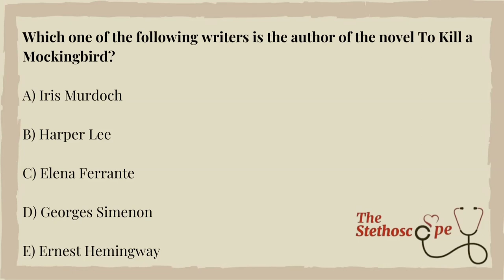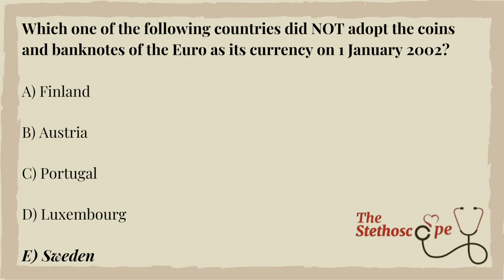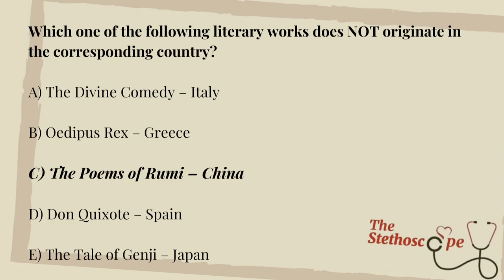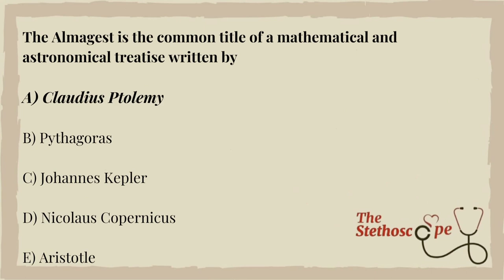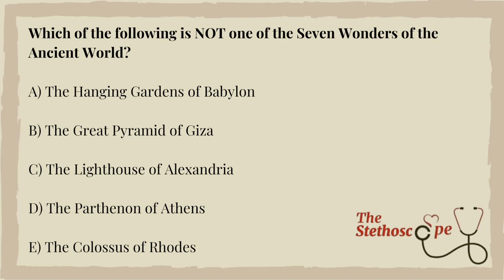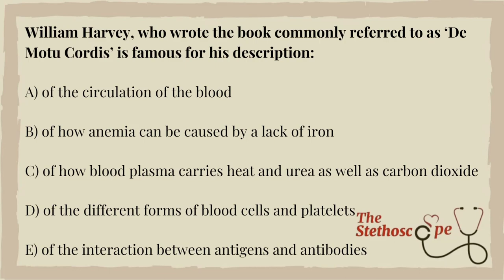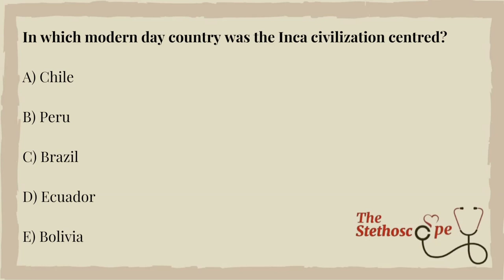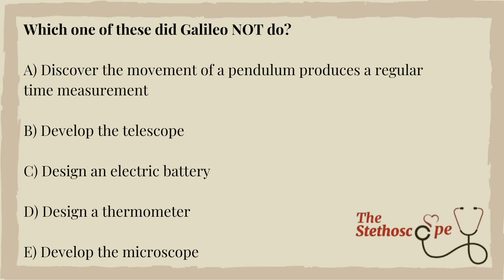IMAT | General Knowledge | Past Paper Questions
Everything you need to know about the Section 1 General Knowledge of the IMAT, how to engage the questions and how to prepare for them effectively, and how to acquire the knowledge as you take a break from your studies.
This video contains General Knowledge Questions from Past Papers (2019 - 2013)
General Knowledge questions may address a range of cultural topics, including aspects of literary, historical, philosophical, social, and political culture.

These questions are not based on any specific part of school curricula; rather their aim is to test the candidates’ interest and knowledge in a wide variety of fields. Candidates with a keen extra-curricular interest in current events and that regularly keep up to date with national and international news will be better prepared to answer this type of question.